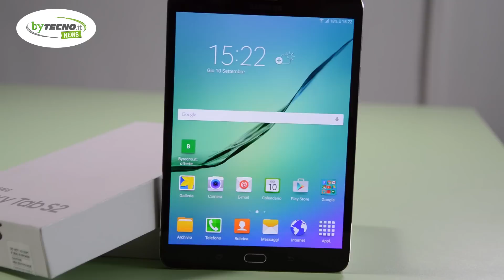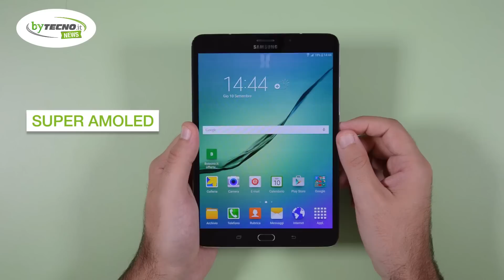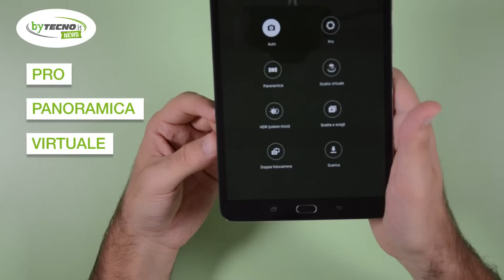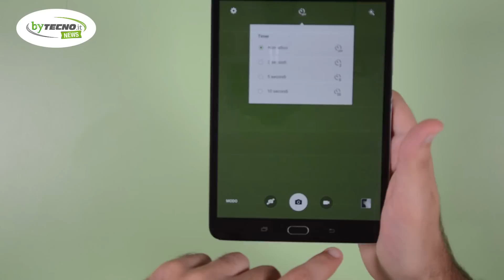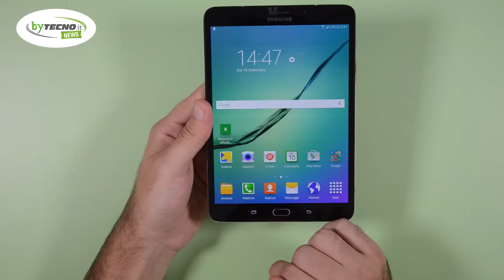Samsung Galaxy Tab S2: la nostra videorecensione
Abbiamo provato e oggi scopriamo insieme un nuovo top di gamma Samsung, il Galaxy Tab S2 da 8 pollici in versione LTE, un tablet al vertice della categoria per prestazioni e design: elegante, sottile e leggero.

Tieniti aggiornato sul nostro blog news.bytecno.it
Seguici sui social:
- Google +: Bytecno.it